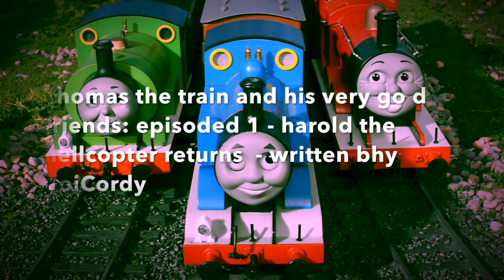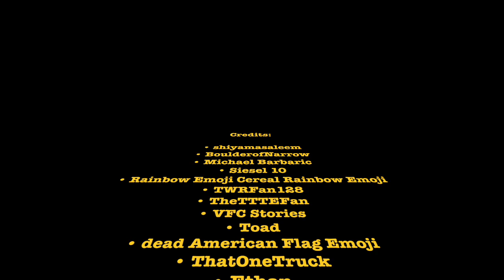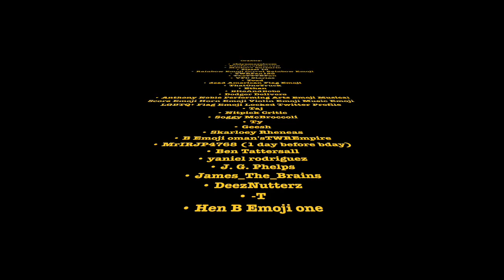THOMAS THE TRAIN AND HIS VERY GOOD FRIENDS: EPISODE 1 - GEORGE THE STEAMROLLER RETURNS - KIDS TV